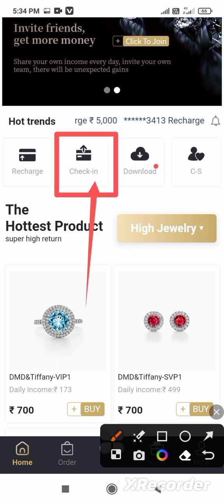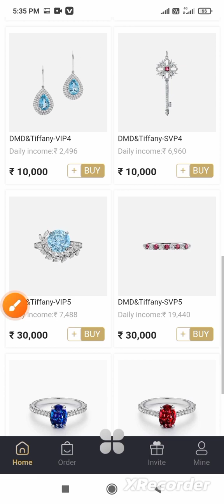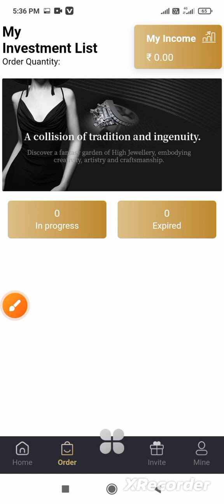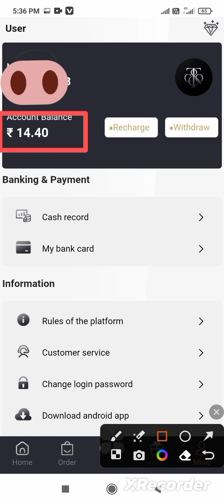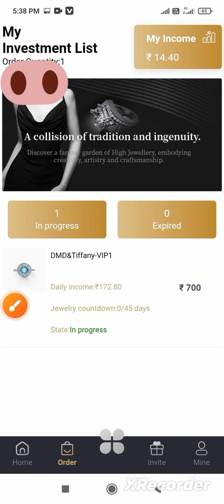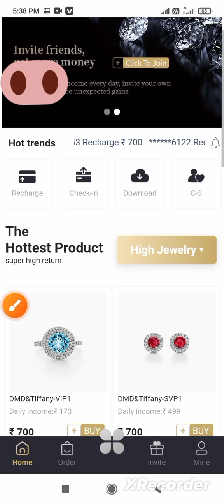OKB Earning App | OKB App Real Or Fake | OKB App Se Paise Kaise Kamaye | Tiffany new earning app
earning app without investment telugu

money earning apps kannadanew earning app

no

no

no

new earning app today vishal

booty

no

no

new earning app today by anyone

scripter

K

no

no

no

new earningbest earning app without investment paytm cash

today

Earning app earning app

New Earning App Today new earning app today

New Earning App Today 2023 earn money app

online earning

earning money online Best earning app for Android 2023

2023 Best Paytm Cash Earning App

how to earn money online online earning app

earn money

earn money onlineYour Queries:-

OKB app

How to make money from OKB app

OKB app payment proof OKB app withdrawal proof

OKB app real or fake

What is OKB app?

OKB app main invest kare ya nahi

When will the OKB app run?

When is the OKB app launched?

How to download OKB app

OKB app review

OKB app real hai ya fake

OKB app minimum withdrawal kaise kare

OKB app how to earn money

OKB app how to withdrawal money

OKB app how to add bank account

OKB app how to change password OKB app how to contact customer

OKB earning app today OKB app withdrawal

crossworld app

how to make money from crossworld app

crossworld app payment proofhow to make money from crossworld app

crossworld app payment proof crossworld app withdrawal proof

crossworld app real or fake crossworld app kya hai

crossworld app main invest kare ya nahi

crossworld app when will launch crossworld app

how to download crossworld app

crossworld app review

crossworld app ko use kaise kare crossworld app how to earn money

crossworld app real hai ya fake crossworld app minimum withdrawal crossworld app how to contact customer crossworld app withdrawal

crossworld app how to withdrawal money crossworld app how to add bank account

crossworld app how to change password

crossworld earning app today

Ipg honest review

Ipg App full Details

Ipg app full information

okb investment tamil
okb app
okb app telugu
how to make money from bgf app
latest earning app 2023
mining earning app
okb investment in telugu
okb scam
okb investment
okb investment real or fake
okb real or fake
how to use okb app
okb telugu

football money
college football
oklahoma
cryptocurrency
important okc
earning app malayalam
welding jobs in canada salary
top 10 knives used by special forces
mrewards app me paise kaise kamaye
mrewards app me paise kaise milta hai
paise kaise kamaye mrewards app me
paise kaise kamaye mrewards app se
real estate license requirements
earning app malayalam review
patym loot malayalam
part time job malayalam
money earning loot malayalam
real estate license exam
new power bank app malayalam
how to make money online
tesla app se paise kaise kamaye
tesla app full review
tesla app payment proof
tesla app real or fake
earn from anywhere
teaching certification
easy money making
teaching opportunities
flexible income
language teaching
earn money online
online tutoring
and italki
eloelo app payment proof
best self earning apps
hipi app unlimited tricks
rummy all app link 51 bonus
rummy new app today 51 bonus
new rummy app today launch
rummy app

Ipg